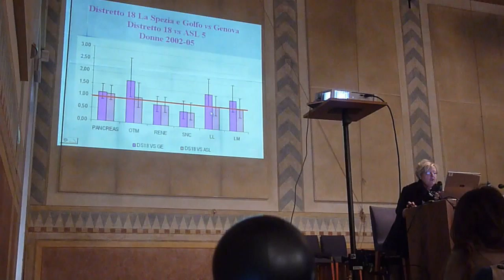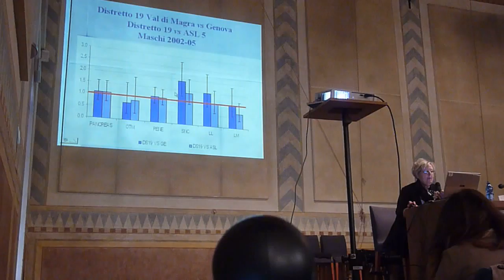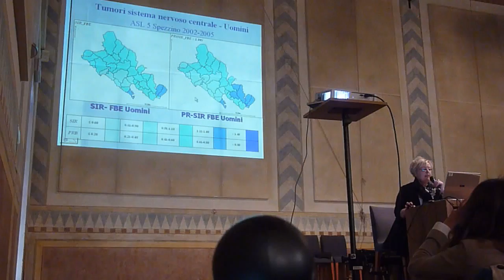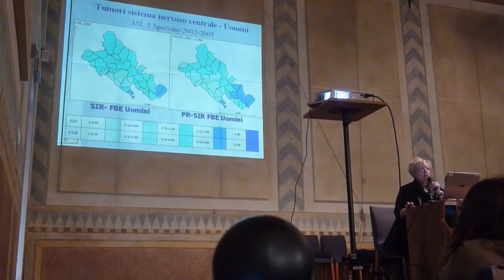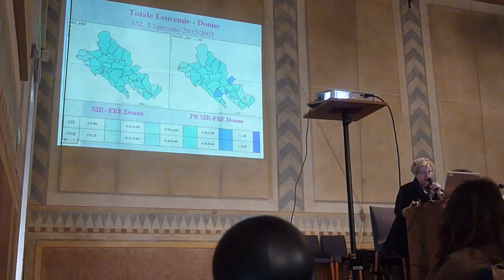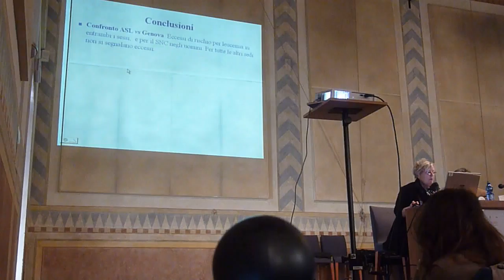4b- Sorveglianza dei tumori ambiente correlabili: i risultati dal 2002-2005 - Floriana Pensa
Sorveglianza dei tumori ambiente correlabili: i risultati dal 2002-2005
Floriana Pensa
Dipartimento di Prevenzione ASL 5 -- Struttura di Epidemiologia